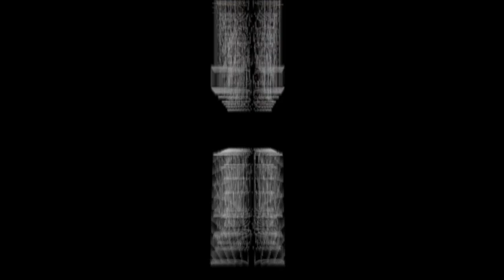Nairo is Back - Nairo Quintana returns to Movistar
Spanish WorldTeam squad Movistar wasn’t able to sign Carlos Rodriguez or any other stage race aces over the past two months, but on Saturday the outfit declared that it signed their old boy Nairo Quintana for 2024. Quintana last rode for Arkea-Samsic in 2022 before a tramadol positive taken from a sample at the Tour de France–where he placed sixth–seemed to end his career.
With no team, Quintana came third in this year’s Colombian national road championship behind Esteban Chaves and Dani Martinez.
Quintana originally raced for Movistar from 2012 to 2019, back when the team was a powerhouse, and spent three seasons with Arkea-Samsic. In his time with Movistar he took a Giro title, three stages wins and its white jersey; a Vuelta victory and two stage wins; three Tour de France podiums, three stages, two white jerseys and a polka dot jersey, two Tirreno-Adriaticos, a Vuelta a Catalunya, an Itzulia Basque Country and a Tour de Romandie.
I￼t’s unclear what Quintana’s race schedule will be in 2024. Grand Tour GC-wise, Movistar’s top riders in 2023 were 11th at the Giro (Einer Rubio), 16th at the Tour (Alex Aranburu) and sixth at the Vuelta (Enric Mas). In total the team had 16 victories in 2023, three of which were WorldTour.